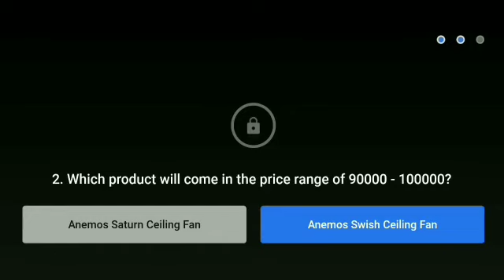Flipkart Daam Sahi Hai Quiz Answer Today.10 March 2021.Daam Sahi Hai Flipkart.Episode-93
Flipkart Daam Sahi Hai Quiz answer today.10 March 2021.Daam Sahi Hai Flipkart.
Episode-93

Topics covered.

Topics covered:-
Amazon quiz
25 September Amazon quiz
Amazon
Quiz
Flipkart quiz
Amazon quiz
Amazon
Quiz